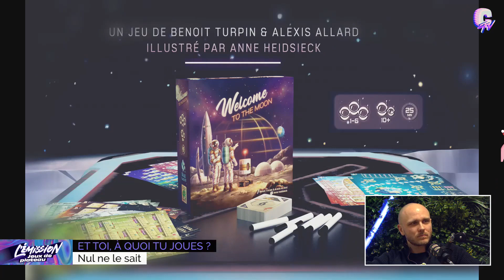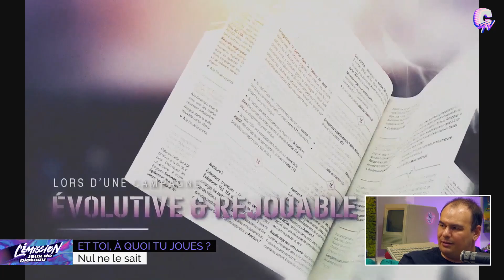Tisseur de rêves fait sa déclaration d'amour au jeu de plateau Welcome to the Moon